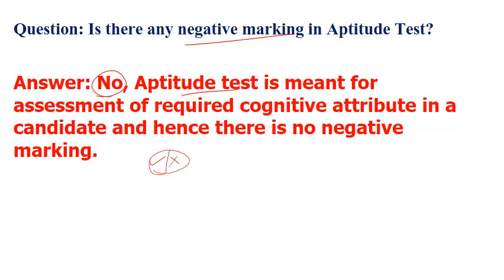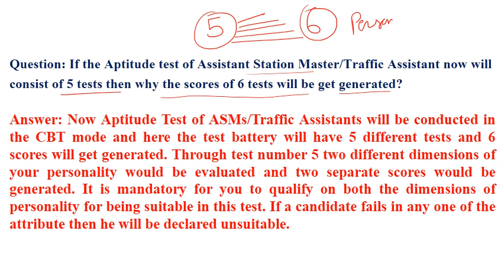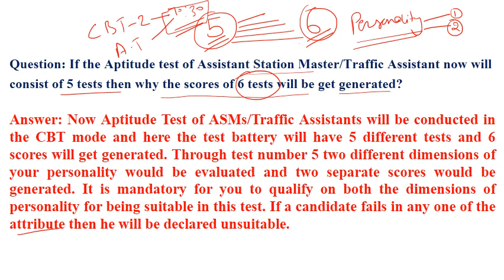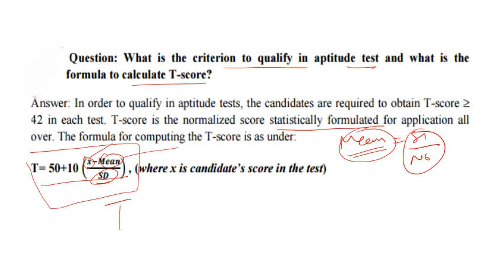FAQ and doutes about ASM APTITUDE TEST RRB NTPC